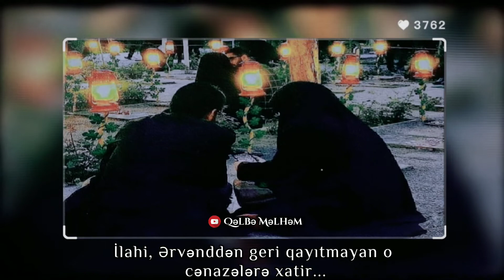İlahi, bizim qəlblərimizin iztirabına, onların qəlblərinin şadlığına xatir...🤍شهید قاسم سلیمانی